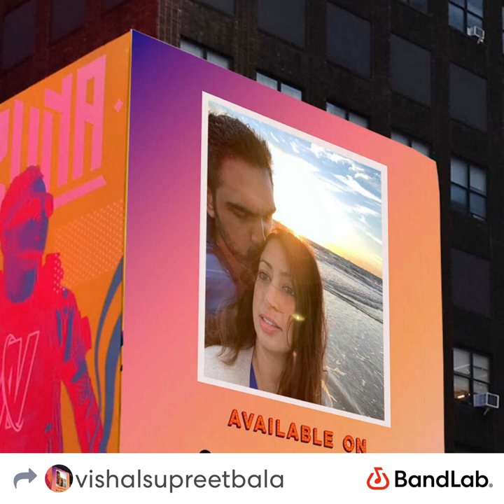Know 3 by Vishal Jyotindra Patel Vishal Narinder Bala Supreet Kaur Bala